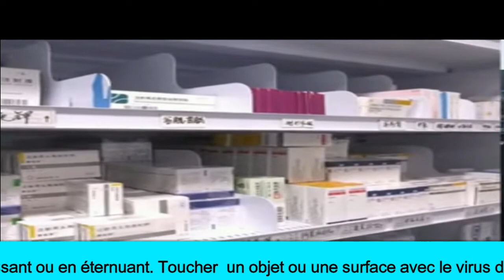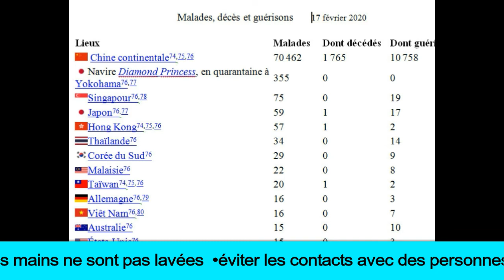Épidémie de maladie à coronavirus - 18-02-20 :1860 décès /contamination, prévention, incubation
Qu’est-ce qu’un coronavirus ?
Le coronavirus est le nom que l’on donne aux virus issus de la famille des coronaviridae. Chez l’humain, le germe pathogène peut entraîner de simples maladies comme le rhume mais peut aussi être responsable de graves épidémies, comme c’est le cas depuis fin 2019 avec le coronavirus venu de Chine, le 2019-nCoV. Définition et explications.
Sont-ils dangereux pour l’humain ?
Les coronavirus peuvent être responsables de plusieurs maladies respiratoires et digestives chez plusieurs mammifères. Chez l’humain, ces infections peuvent être :
• Asymptomatiques ;
• Responsables de pathologies bénignes comme un rhume ou des syndromes grippaux ;
• Responsables de complications respiratoires telles que la pneumonie chez les patients immunodéprimés ou les nourrissons ;
• Responsables de syndrome respiratoire grave, entraînant des épidémies.
Ces virus se transmettent par :
• Voie aérienne ;
• Au contact de sécrétion ;
• Au contact d’objets contaminés.
La période d’incubation, soit l’apparition des premiers symptômes, est de 4 à 10 jours. Et en général, le traitement se concentre sur les symptômes